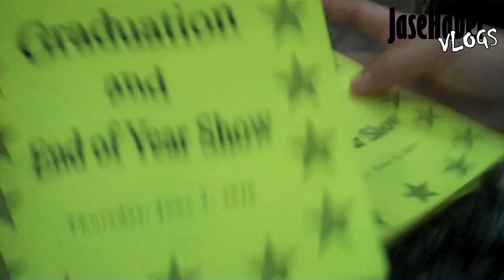DAY 154!! (06.03.2010) BABY ORLY GRADUATES KINDERGARTEN!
MY LITTLE MONKEY GRADUATED KINDERGARTEN!